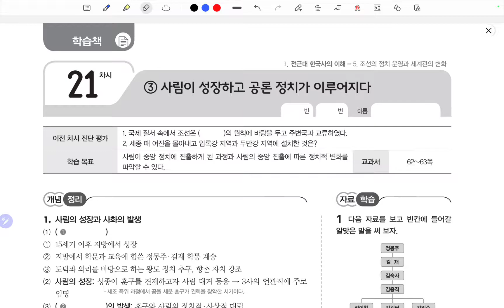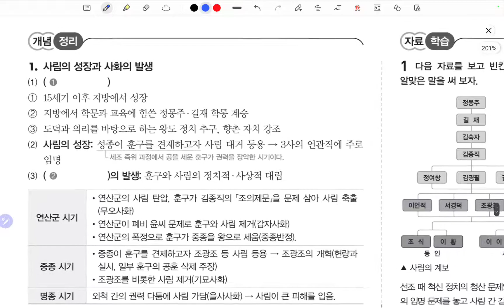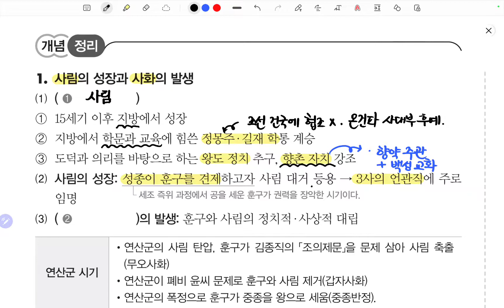[프린트 21차시] 사림이 성장하고 공론 정치가 이루어지다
** 해당 영상에서 사용한 자료는 비상교육에서 제작된 '수활북'으로,